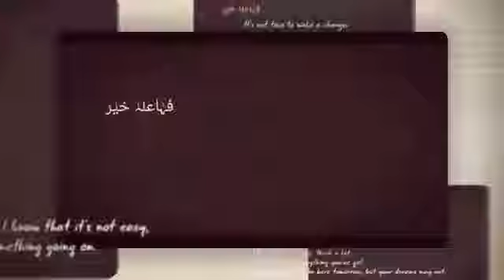ما عاقبت من عصى الله